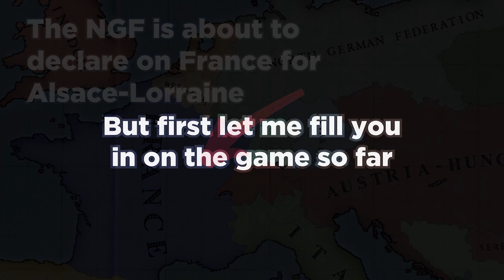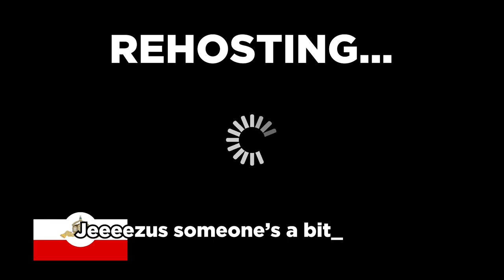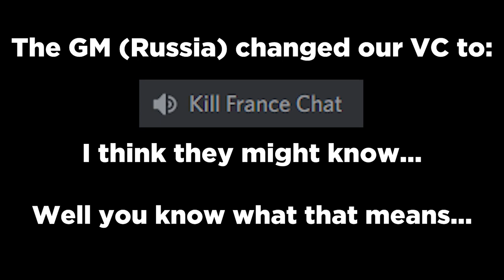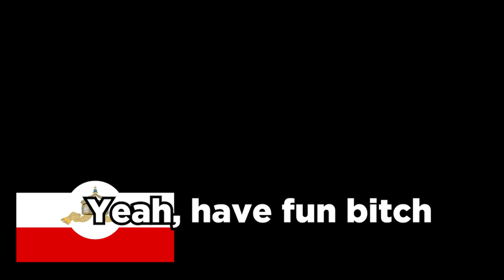The War of Disappointment | Victoria II Multiplayer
A war is on the verge of breaking out.

In this Victoria 2 multiplayer game I am playing as Spain and plan to join the war between France and Prussia. But who will win?

This video was inspired by Spudgun and some other Victoria 2 multiplayer content creators.

CHAPTERS:
0:00 Intro
1:06 The first Anglo-Prussian Conference
2:06 Intercontinental Banter
4:04 Where's the French Navy?
6:22 Italy the Sneaky Snitch
7:18 Kill France Chat
9:29 War (real)